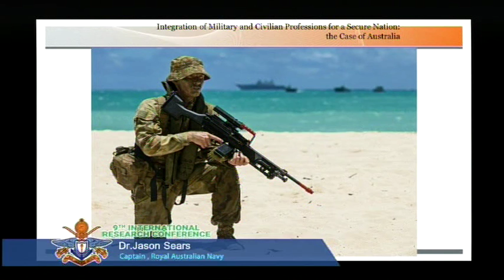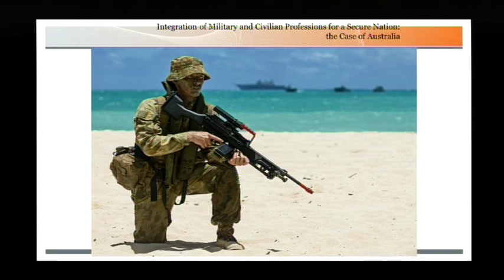Integration of Military and Civilian Professions for a Secure Nation part 2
Technical Session
Integration of Military and Civilian Professions for a Secure by
Jason Sears